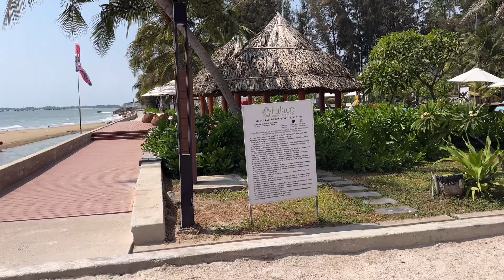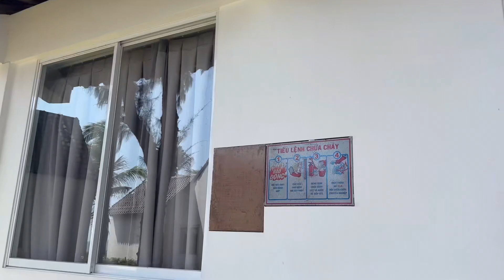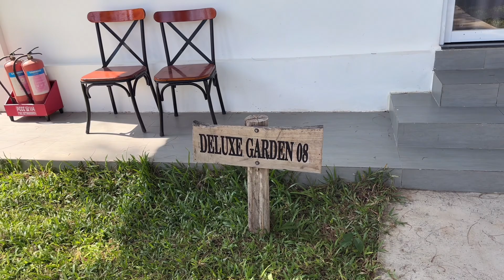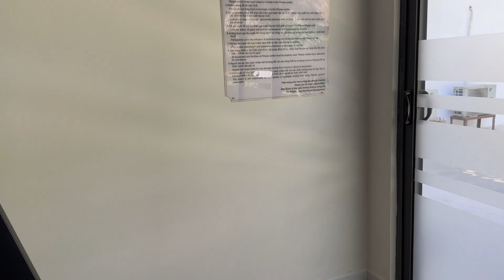베트남 호치민 근교여행지 롱하이 팰리스 리조트